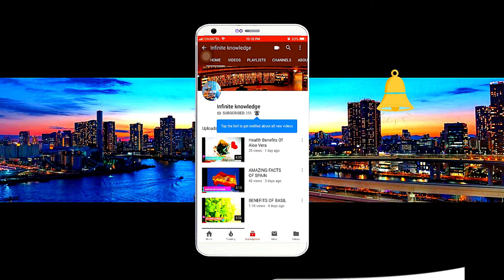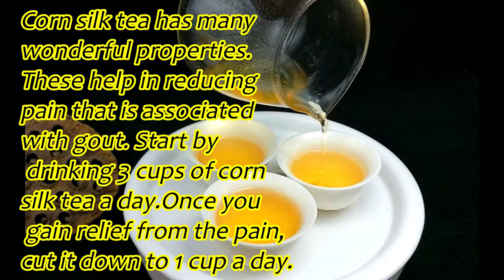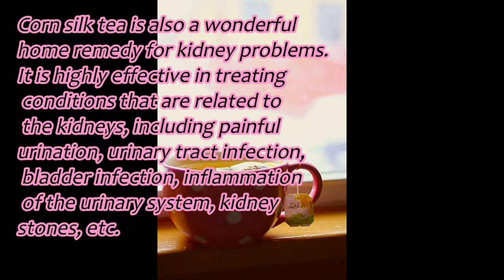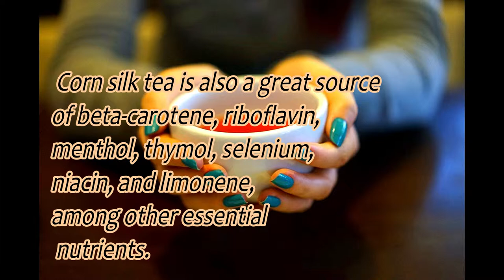CORN SILK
INFINITE KNOWLEDGE.

CORN SILK BENEFITS.

1}PEXELS- source of all pics.
All photos that are covered by the
 Creative Commons Zero license .
3} Video is edited in -Wondershare Filmora
4} Music..EARTH-THE RHYTHM OF MEMORIES

All copyrighted content used in this video are
I do not claim ownership for any of these material.